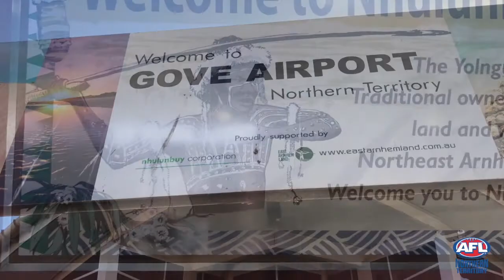AFL Gove Women's Grand Final Highlights 2017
The Djarrak Football Club Women's team wrote themselves into the history books by winning the first ever Gove AFLW Premiership beating a tough Gopu Football Club team 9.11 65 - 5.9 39. There was some great play by both sides but it was 15 year old Djarrak captain Kaya Mununggurr who raised the trophy amongst a sea of brown and gold players and supporters to cap off a fantastic first season and claim the honours. Well done to both teams on a memorable grand final. Here's some highlights of the game
AFL Northern Territory Gove Afl AFL Indigenous Programs